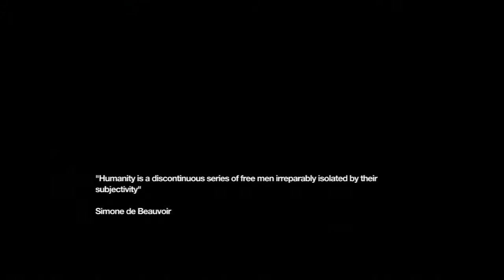Remember Me - Walkthrough - Lets Play - Playthrough - Part 23